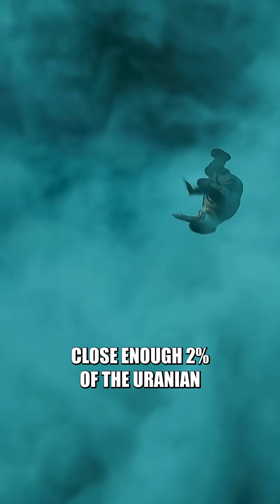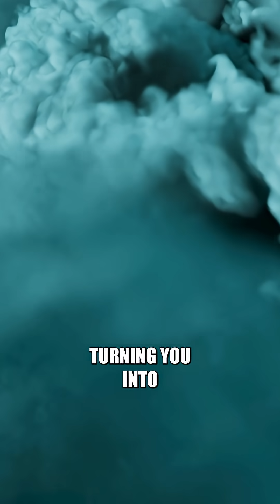What Would Dying on Uranus Be Like?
Uranus is a beautiful, stormy, fart-smelling, deadly ice giant. It has the coldest atmosphere of all the planets in the Solar System. And it can kill you in many ways.